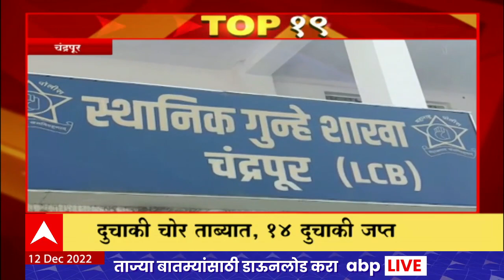TOP 25 : महत्वाच्या 25 बातम्यांचा वेगवान आढावा : टॉप 25 न्यूज : 12 डिसेंबर 2022 : ABP Majha